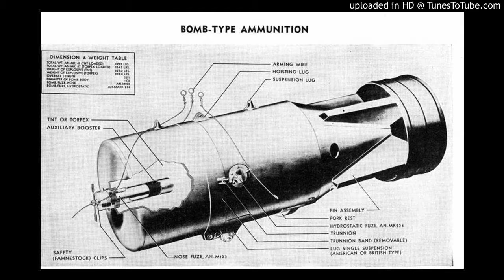Depth Charge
Sonorous sounds from the sea.